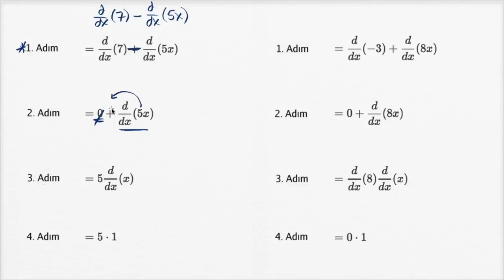Lineer Fonksiyonların Türevinin Alınması (Matematik) (Kalkülüs)